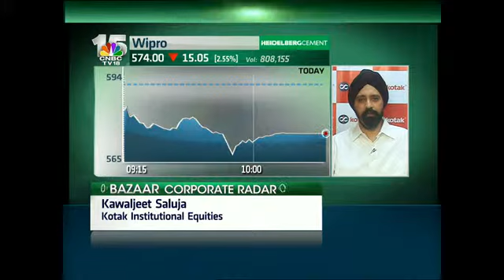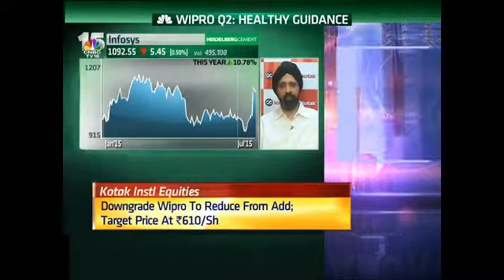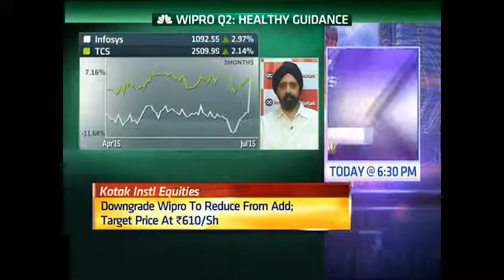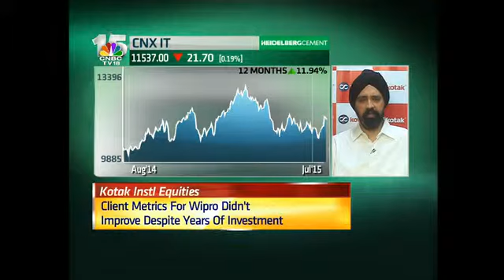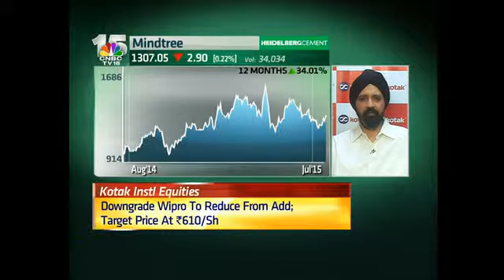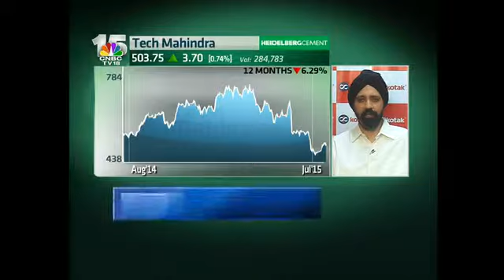Bazaar -I.T. Earnings Review- July 24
The three I.T. majors appear to have given divergent performance. One exceeded expectations, one in line and one below expectations. We round up the I.T. earnings with Kawaljeet Sajula of Kotak Institutional Equities